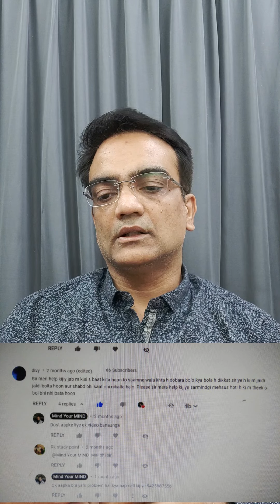जल्दी जल्दी बोलने पर शब्द क्यों लडख़ड़ा जाते है, कैसे ठीक करें ❓ || Mind Your MIND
दोस्तों ये एक कॉमन समस्या है की जब हम जल्दी जल्दी बोलते है तो हमारे शब्द लडख़ड़ा जाते है , बहुत से लोग मुझे इस बारे में पूछते है उसका सामान्य और सरल उपाय मई यहाँ बता रहा हु उम्मीद है आपके काम आएगा

Mind Your MIND
Mindyour MIND
Mind YourMIND